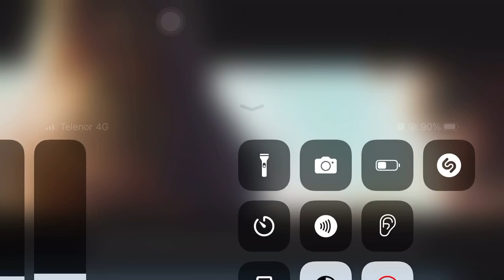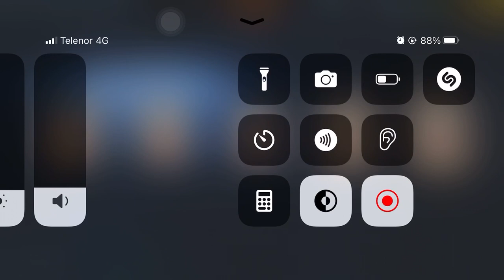World War 3 Gameplay I Joined Android To ios#viral#j1